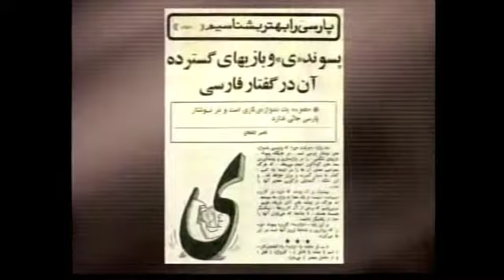در پــَــهـنـه ی بـــــیکـران زبـــان پـــارسـی ـ در ژَرفـــای واژه هـــا ـ بـــخـش ۵